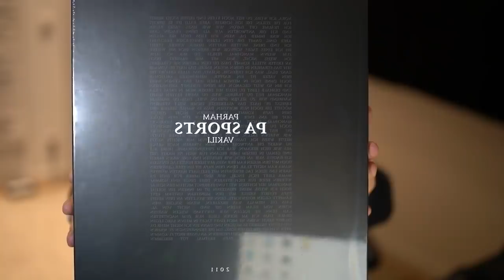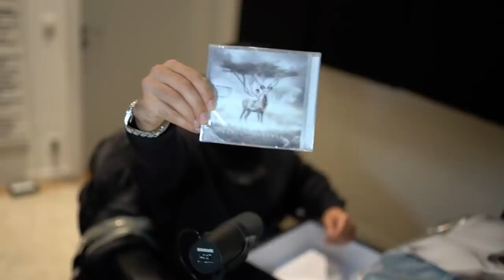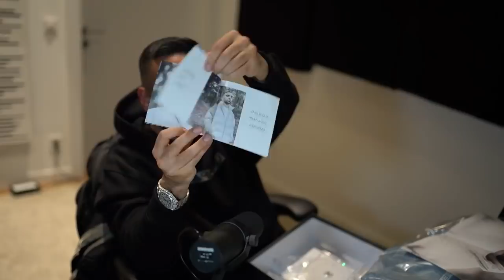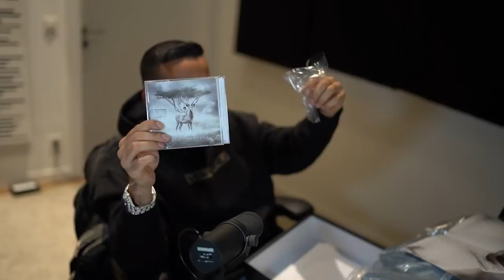PA SPORTS - STREBEN NACH GLÜCK - UNBOXING